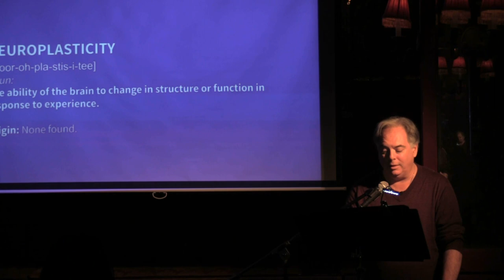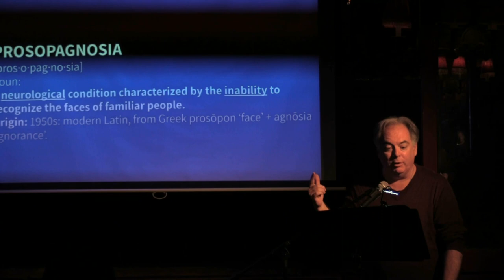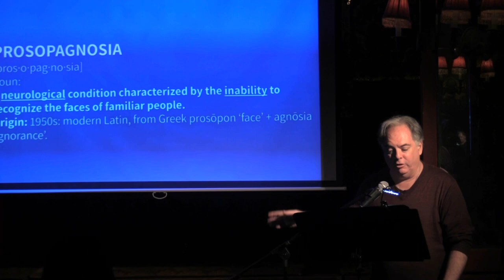Michael Shutt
Performances from the May 2023 VAMP Storytelling Showcase, "Versus".